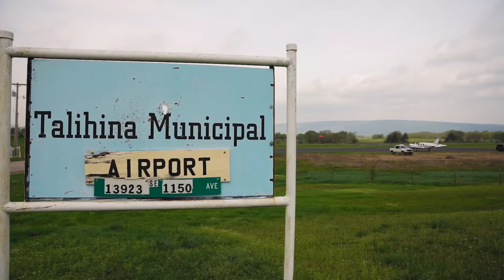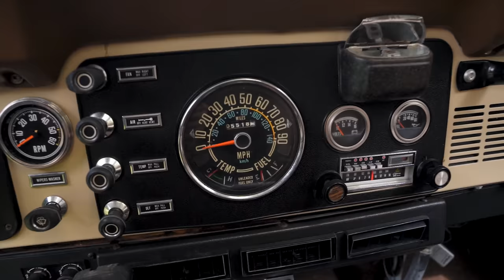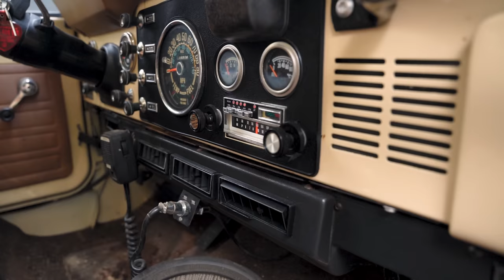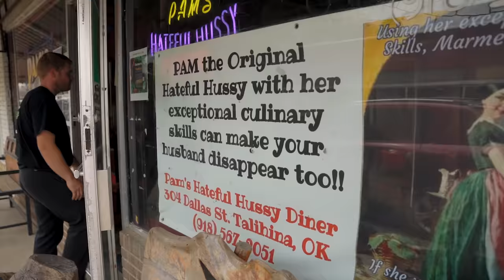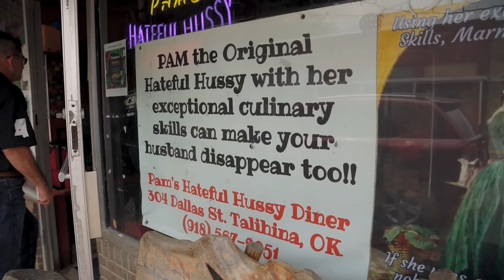RESCUED: One of the LOWEST Mileage Golden Eagles I've EVER Seen!!